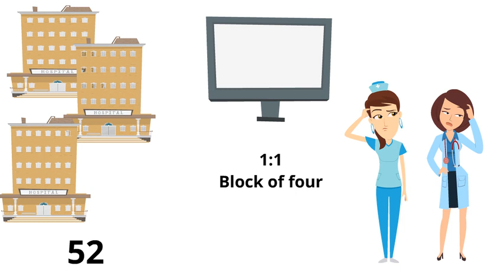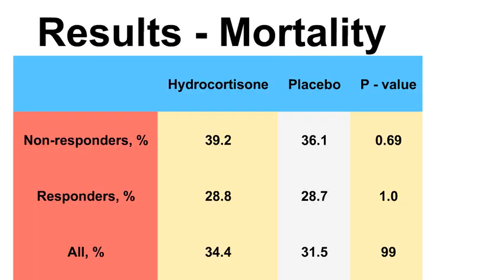Corticus Journal Club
Animated Video created using Animaker Journal club on the Corticus Study